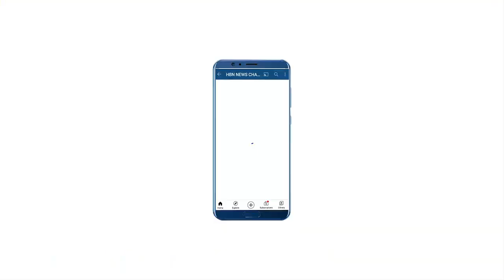मंहगाई को लेकर आगरा वासियों ने बीजेपी सरकार को बुरी तरह से धोया | HBN News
मंहगाई को लेकर आगरा वासियों ने बीजेपी सरकार को बुरी तरह से धोया